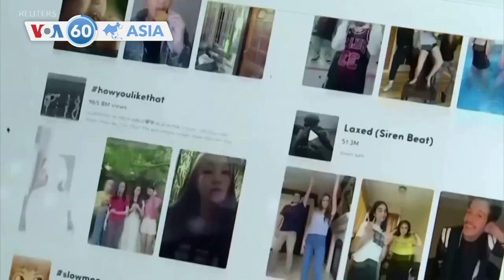វីអូអេ៦០អាស៊ី៖ ព្រឹត្តិការណ៍​នៅ​តំបន់​អាស៊ី​សម្រាប់​ថ្ងៃទី២៨ ខែកញ្ញា ឆ្នាំ២០២០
ចៅក្រម​សហរដ្ឋ​អាមេរិក​មួយរូប បាន​បញ្ឈប់​ជាបណ្តោះអាសន្ន​នូវ​បទបញ្ជា​ហាមឃាត់​របស់​រដ្ឋបាល​លោក Trump លើ​ការប្រើប្រាស់​កម្មវិធី​វីដេអូ TikTok ហើយនឹង​អាស៊ាន​ក្លាយជា​ដៃគូ​ពាណិជ្ជកម្ម​ធំ​បំផុត​របស់​ចិន។ នេះ ជា​កម្មវិធី​វីអូអេ​៦០ អាស៊ី​ សម្រាប់​ថ្ងៃទី២៨ ខែកញ្ញា  ឆ្នាំ២០២០៕